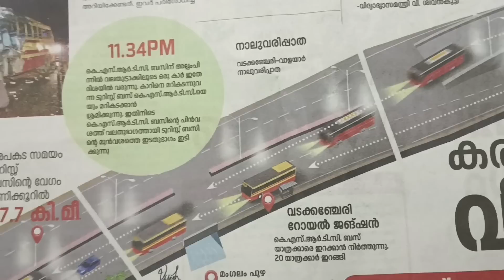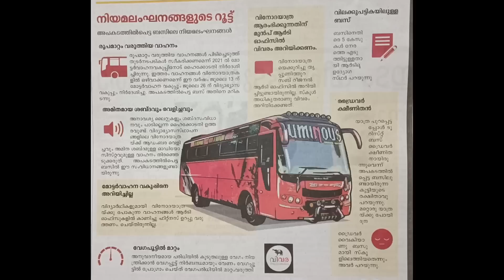The Bus of the School tour team hit the KSRTC bus in Vadakkancheri, Palakkad, Kerala